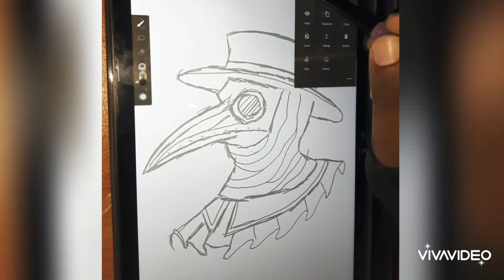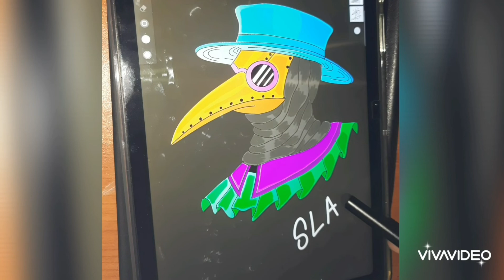Samsung Galaxy A7 10.2 drawing ✍️😱 with infinite painter